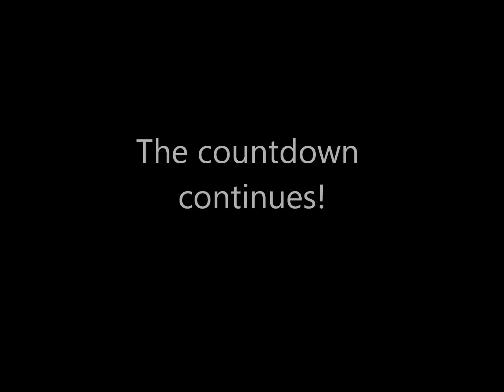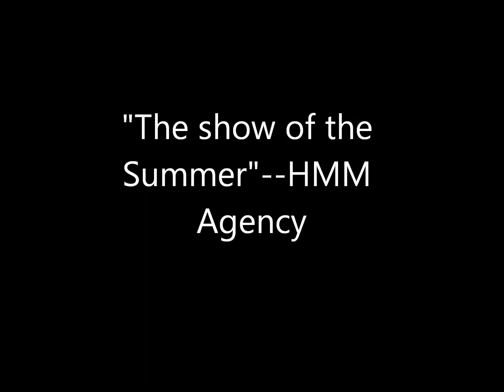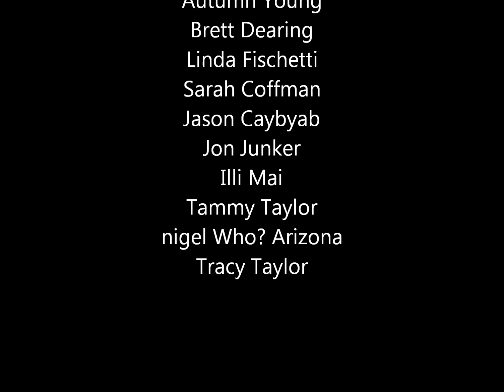5 DAYS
5 DAYS